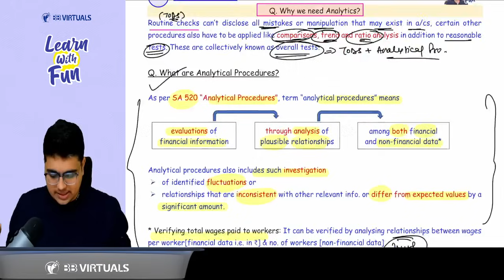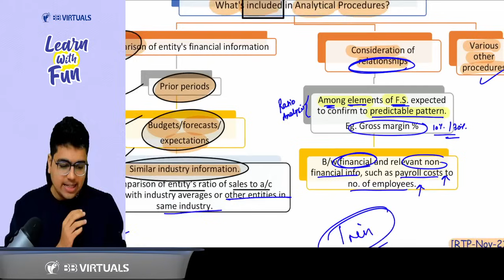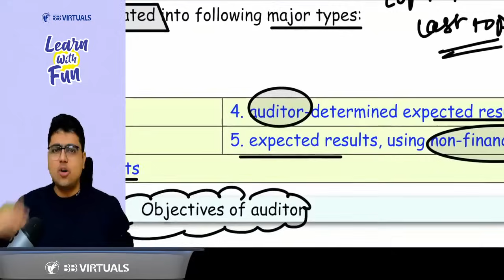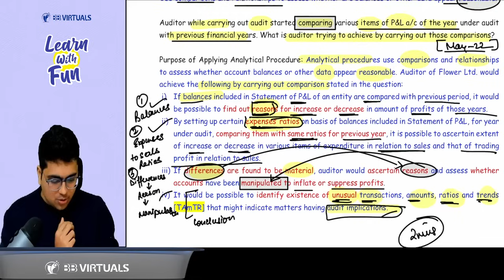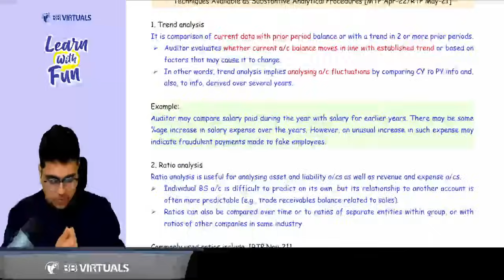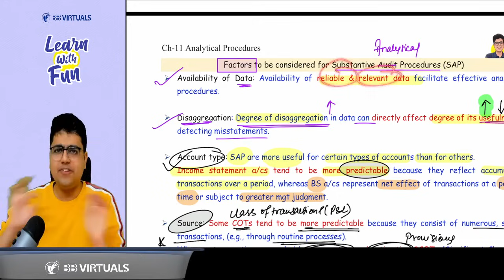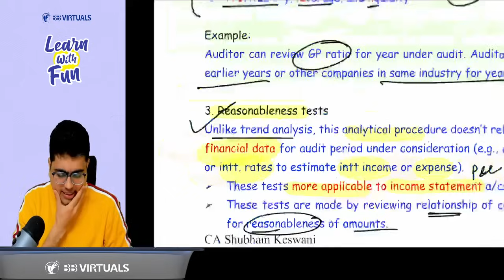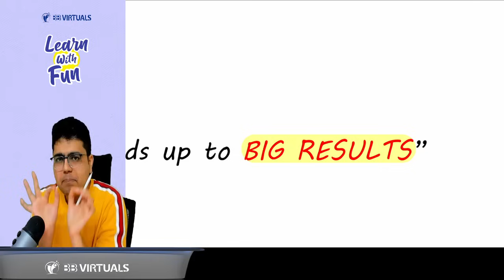SA 520 Analytical Procedures Revision | CA Inter Audit | CA Shubham Keswani (AIR 8)